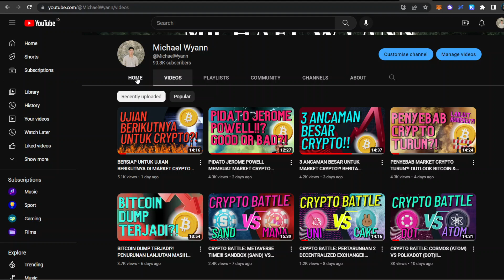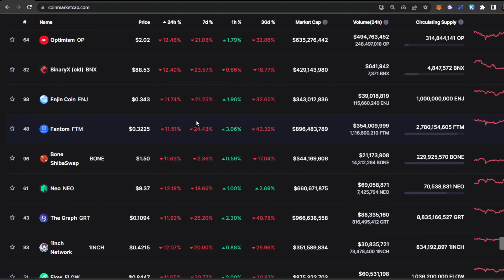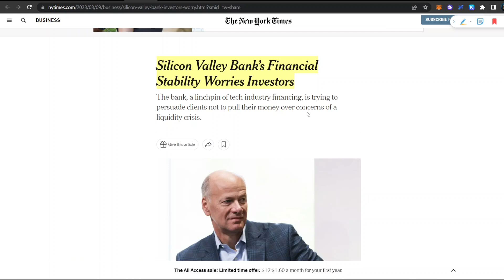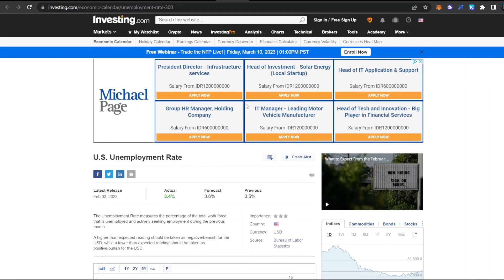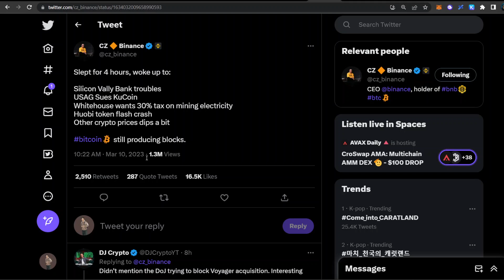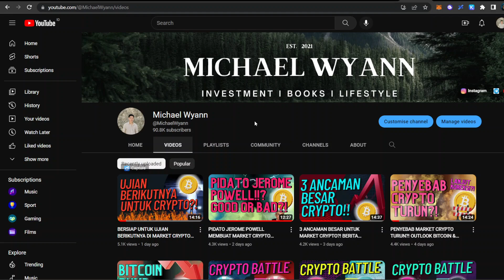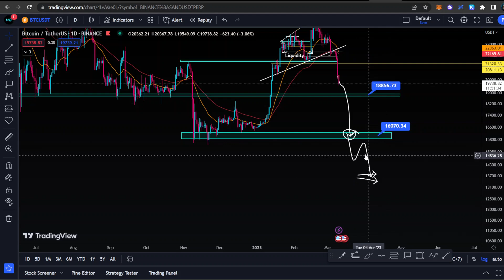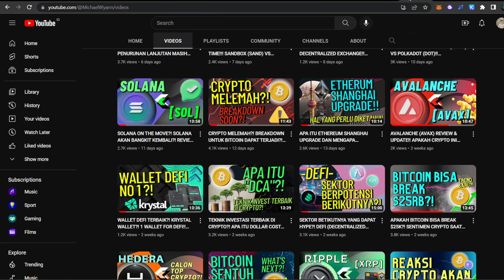CRYPTO GOLDEN CHANCE?! PELUANG TERBAIK DI MARKET CRYPTO?! WAKTUNYA MEMBELI BITCOIN?! KENAPA?!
Selamat Menonton! 😊📺

💰 Binance 💡:
Code: K7RNV5MZ

Terima Kasih! 😃💖
- Michael